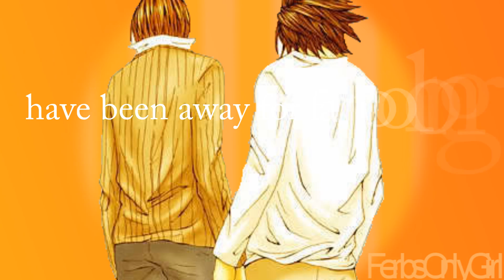i loved you all along.♥ //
lalalala.

Thiiiis time i haven't used sparkles~
And also no clips ._.

pictures belong to FanPop and DeviantART
Music is Far away from nickelback
programm: Sony Vegas Pro 9 (if you want to use, PLEASE don't take this version, it sucks =_=)